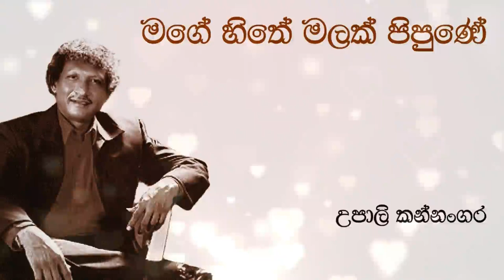Upali Kannangara | උපාලි කන්නංගර | Mage Hithe Malak Pipune | මගේ හිතේ මලක් පිපුණේ | Original Song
💙මගේ හිතේ මලක් පිපුණේ💙